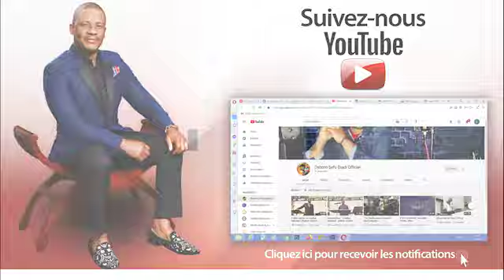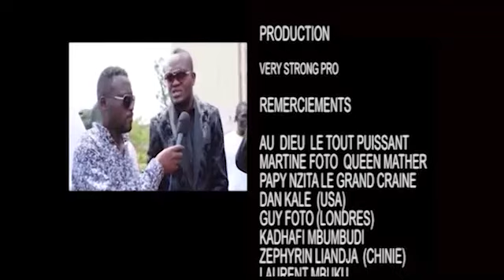Ken Mpiana asepeli na divorce ya Rebo na Ferré Gola pe a confirmé ke Fally Ipupa azui disque d'or